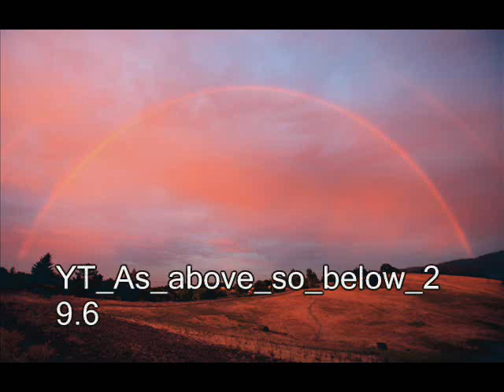RECUERDO INFANTIL BY BOSQUES DE MI MENTE.wmv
This is a beautiful track... I could listen to it over & over and over again. especially late at night...when everything is so quite. what a great music...to appreciate more, activate full screen mode.The title is Spanish and means "Childhood Memories."The track is from the album "Toy Trains" by Bosques de mi Mente ( Forest of My Mind ) Free music download